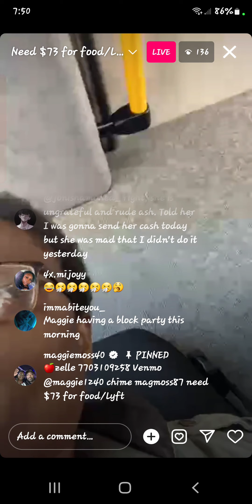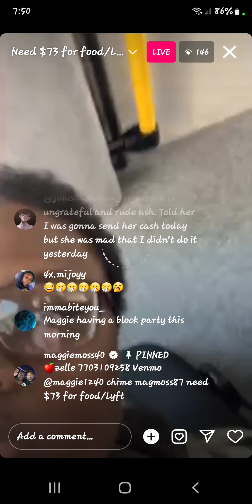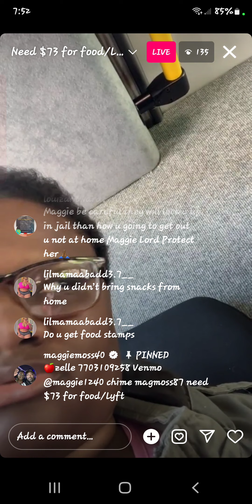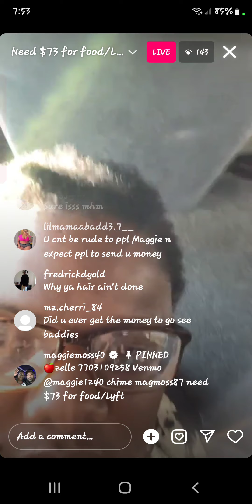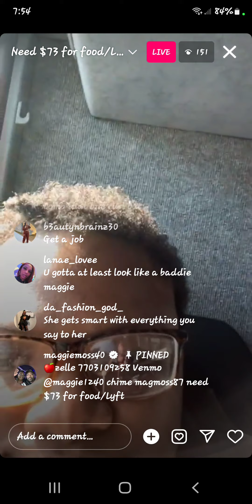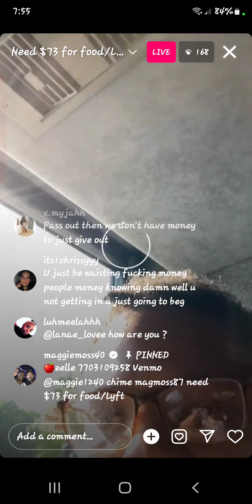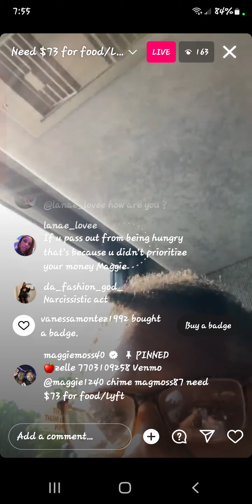May 12, 2023